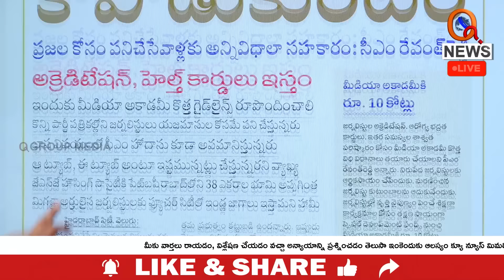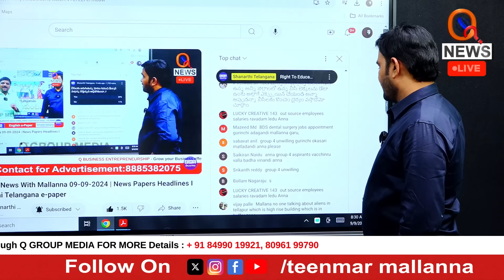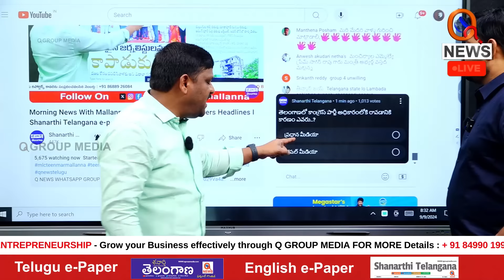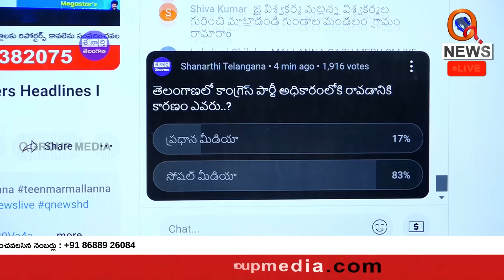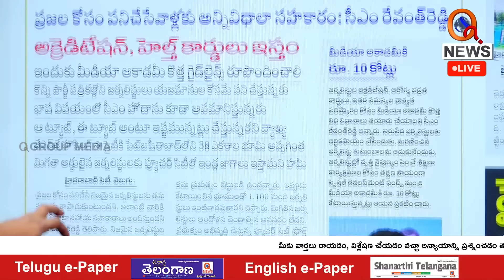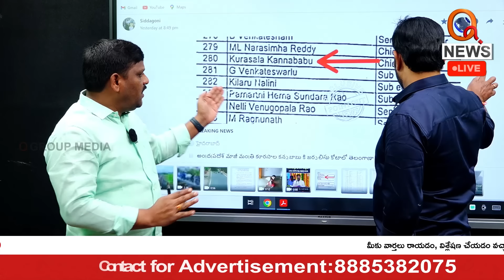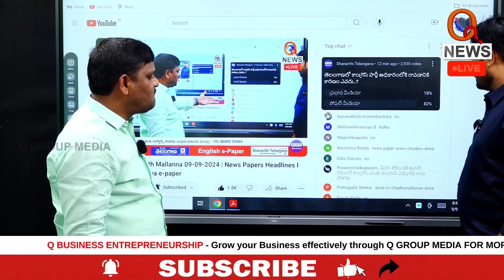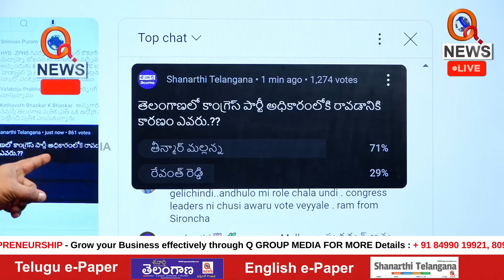MLC Mallanna Serious On CM Revanth Reddy Statements || QnewsHD